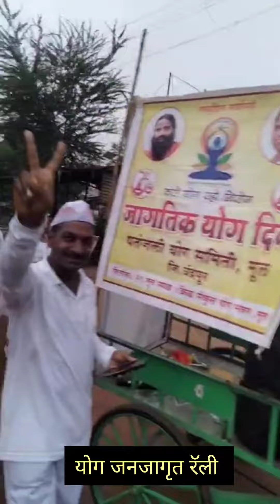आंतरराष्ट्रीय योग दिनानिमित्त मूल शहरात निघाली रॅली, करो योग रहो निरोगचा दिला संदेश 😍2024